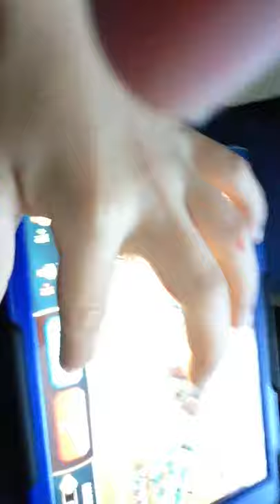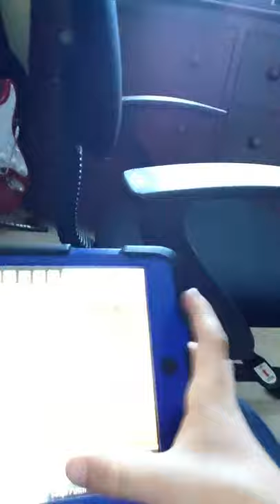Vloging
Hi please like or sub that would be highly appreciated bye